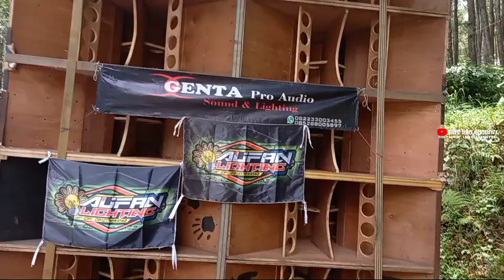THE REAL DAFTAR HADIR SOUND SYSTEM KARNAVAL SIDOMULYO JEMBER PART 1🔥